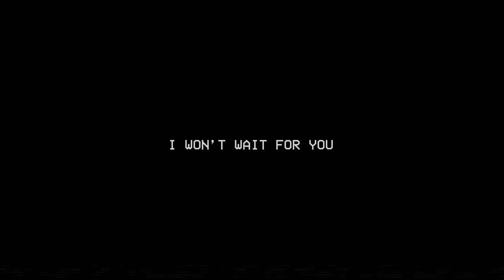Full Walkthrough: Poppy Playtime Chapter 3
Dive into the eerie world of "Poppy Playtime Chapter 3" with Alpha's complete, no-commentary walkthrough. This video provides a thorough guide through every twist and turn of the latest chapter, showing you exactly where to go and what to do to progress through the game. Perfect for players who enjoy pure gameplay without distractions, this walkthrough is your silent companion through the creepy corridors and challenging puzzles of Poppy Playtime.

intro 0:00
Home Sweet Home 35:31
School House 1:14:39
Play House 1:38:23
DogDay 1:52:00
Counselors Office 1:56:27
CatNap Fight 2:28:53
The Ending 2:37:06